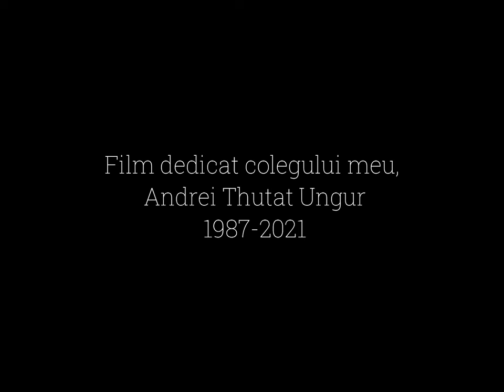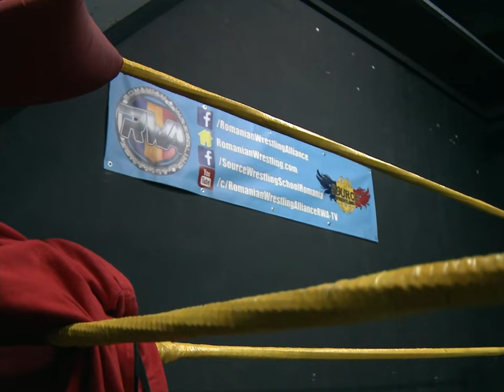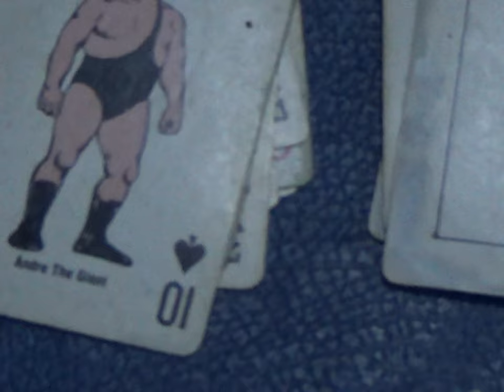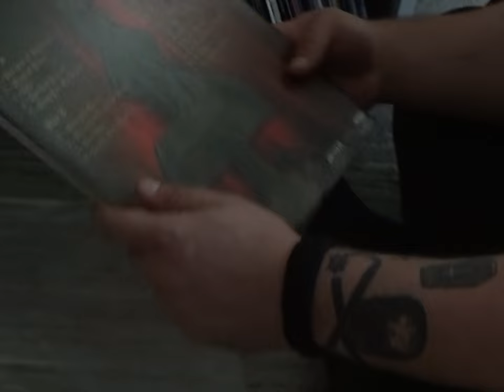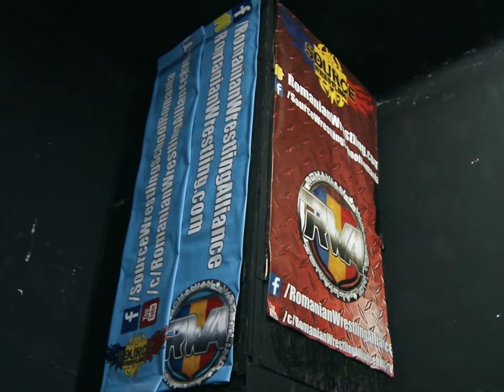IORGU! (2022) - de Matei Preda - film documentar UNATC online pe CINEPUB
Sinopsis:
Într-un garaj de la marginea Bucureștiului se desfășoară singurele meciuri de Pro Wrestling din România. Acest documentar este un portret practic al lui Iorgu Aggressor, campionul acestui fenomen necunoscut pentru publicul românesc, care oferă o perspectivă asupra obstacolelor  cu care se confruntă cel mai bun performer într-un sport de nișă, dar, mai important, răspunde la întrebare „De ce să faci așa ceva?”

Regie: Matei Preda
Distribuție: Andrei Boiangiu, Daniel Boiangiu, Tom Fulton
Scenariu: Matei Preda
Producător: UNATC
Imagine: Toma Hurduc, Matei Preda
Montaj: Ștefan Buculeasa
Sunet: Ștefan Buculeasa